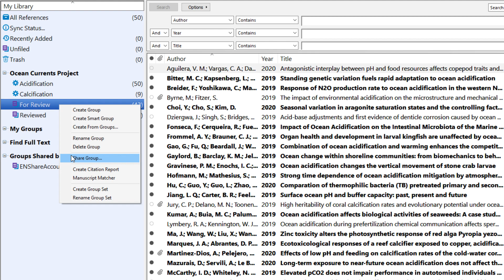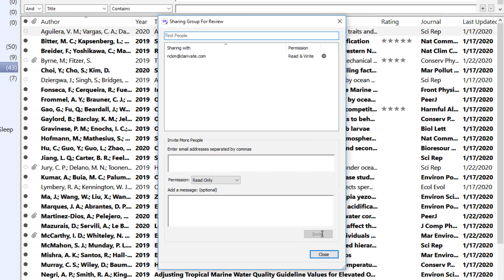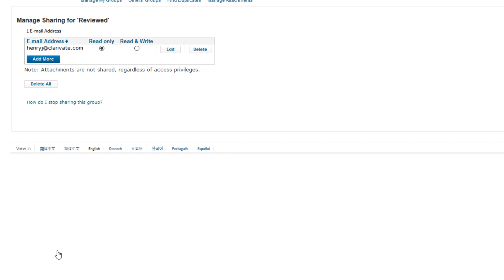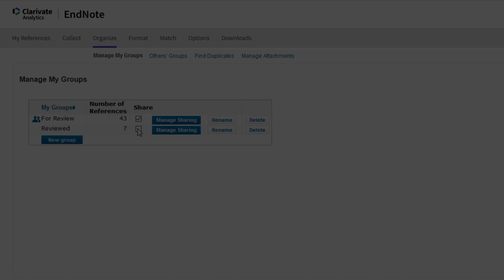EndNote Group Sharing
This overview video outlines the group sharing process from EndNote X9 and EndNote online.